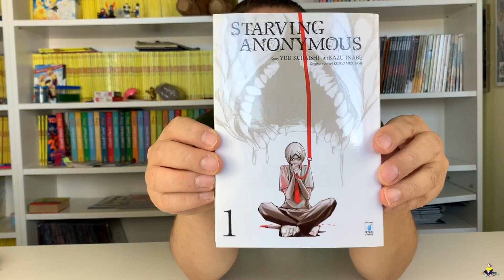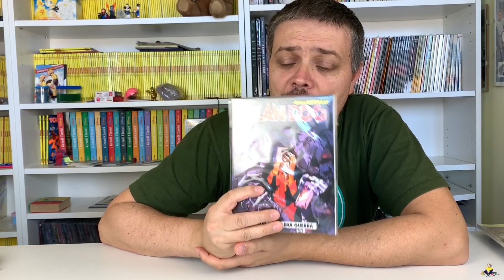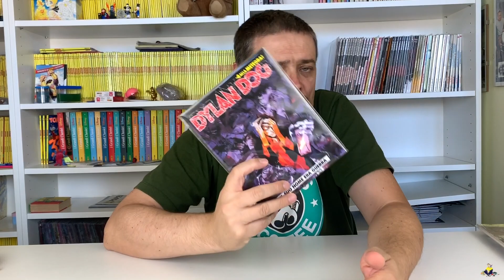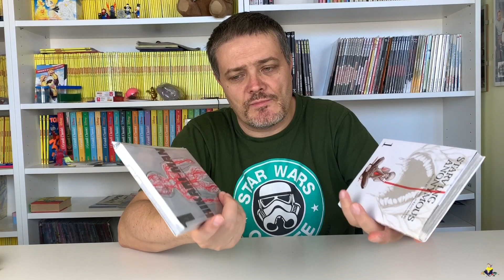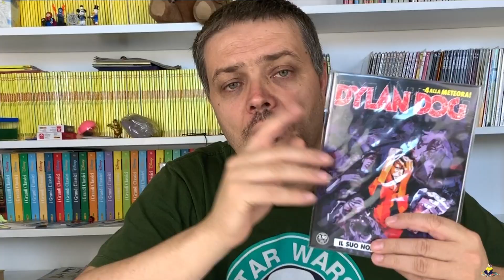Nuvole Ballerine Ep. 5 - Tanti argomenti dite la vostra